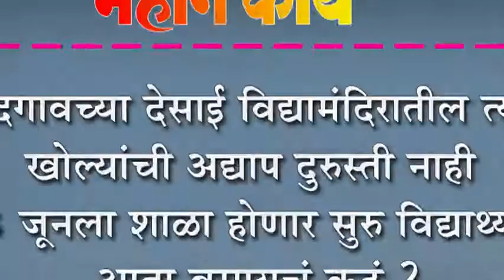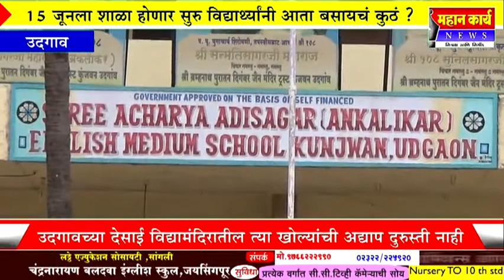उदगावच्या देसाई विद्यामंदिरातील त्या खोल्यांची अद्याप दुरुस्ती नाही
उदगावच्या देसाई विद्यामंदिरातील त्या खोल्यांची अद्याप दुरुस्ती नाही : १५ जूनला शाळा होणार सुरु विद्याथ्र्यांनी आता बसायचं कुठं ?